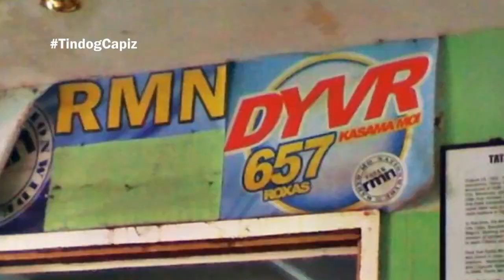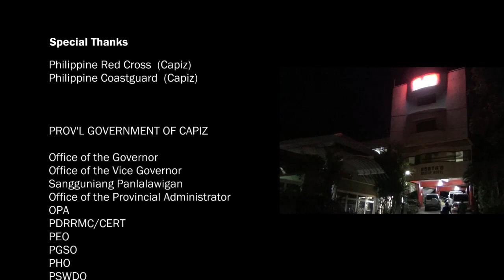Tindog Capiz AVP, Yolanda's special documentary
A special documentary on the preparation, wrath and aftermath of super-typhoon Yolanda that hit the entire province of Capiz on Nov. 8, 2013. The said AVP was shown to the public during the Tindog Capiz mini-concert on Dec. 8, 2013.